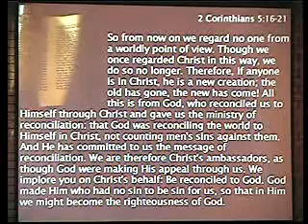New 1/2 First Presbyterian Church, Oxnard, CA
"Ten Words to Live By: New" a sermon by Pastor Ted Brandt, based on 2 Corinthians 5:16-21 preached on Nov 4, 2007 at First Presbyterian Church, Oxnard, California